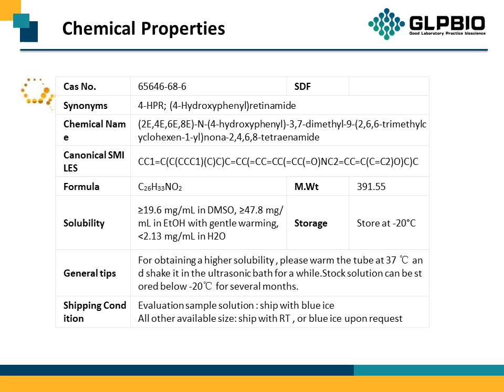GC17143 Fenretinide 65646-68-6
Protocol, Chemical Properties, Background of Fenretinide